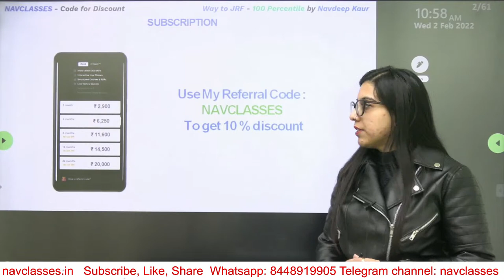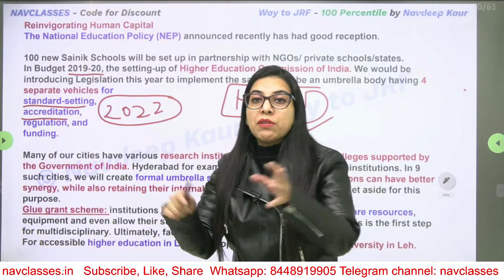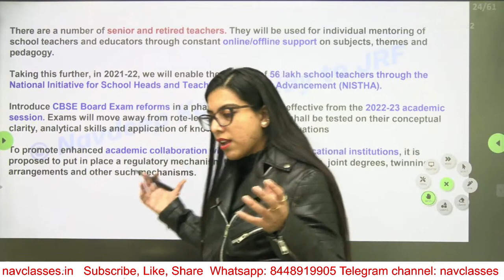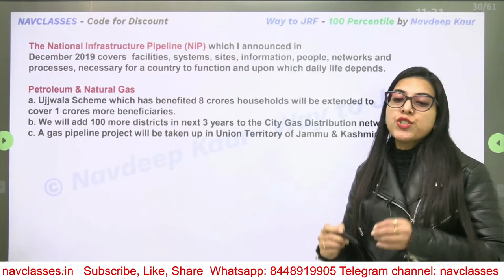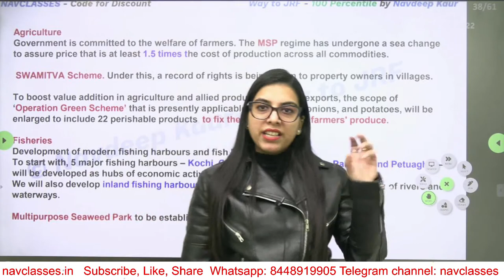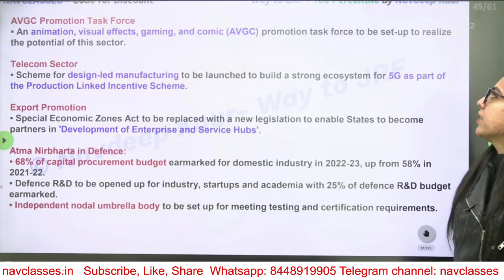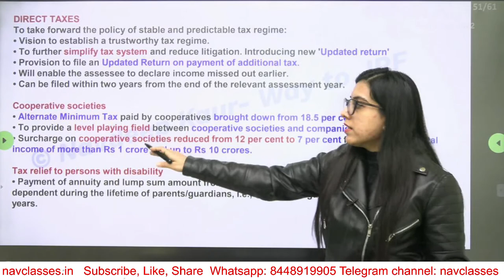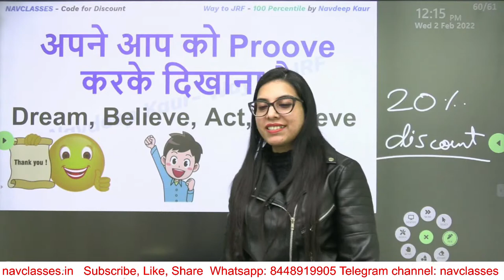NET JRF paper 1 Union Budget 2022 Explained in Detail Easily (in Hindi) | By Navdeep Kaur